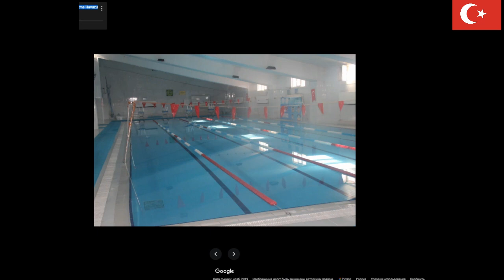Грузия и Турция.Ахалцихе-Ардаган.Обзор-сравнение.Грузия и Турция.Ахалцихе-Ардаган.Обзор-сравнение.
УВАЖАЕМЫЕ ЗРИТЕЛИ! ЕСЛИ У ВАС ЕСТЬ ОТСНЯТОЕ ВИДЕО НЕПЛОХОГО КАЧЕСТВА ПО ОБЗОРУ КАКИХ ЛИБО ГОРОДОВ, ПОСЕЛКОВ И СЕЛ РАЗЛИЧНЫХ СТРАН, ТО Я С УДОВОЛЬСТВИЕМ ВКЛЮЧУ ИХ В СВОИ РОЛИКИ, УКАЖУ ВАС КАК АВТОРА ЭТОГО ВИДЕО В ОПИСАНИИ. ВИДЕО МОЖНО ВЫСЫЛАТЬ НА ПОЧТУ. ЗАРАНЕЕ ОГРОМНОЕ СПАСИБО!!!
Здравствуйте мои уважаемые зрители! Я снова рад вас приветствовать на канале СРЕДА ОБИТАНИЯ.